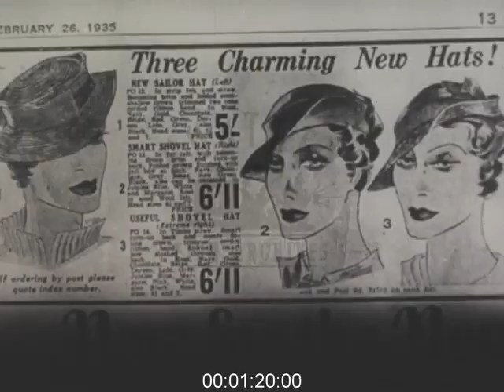Glamorous Fashion Models, 1920-30s - Archive Film 1063015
Late 1920s fashion models wearing gowns in a boudoir apartment set. Another model wearing a lounge garment in a sumptuously appointed apartment. Another lady turns and shows the glamorous gown she is wearing in the late 1920s style. Outside, a model wears a coat and evening dress, turns, showing off all sides of the rich coat.
1930s Art Deco studio set for fashion models. Smartly attired model sporting a dark suit. Head shots of small hats or head-wear on 1930s models 0 good hair and make-up of the era. Beginning of the Second World War. Newspaper clipping, Advert for women's suits. Advert for sofa, living room set.